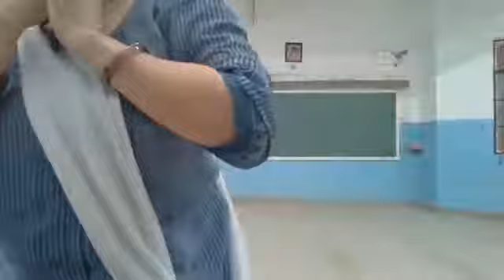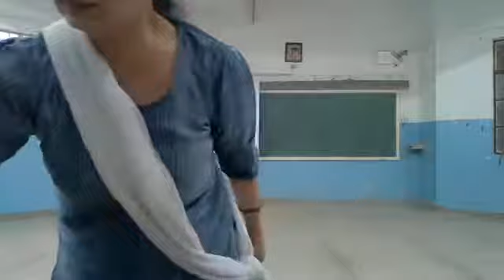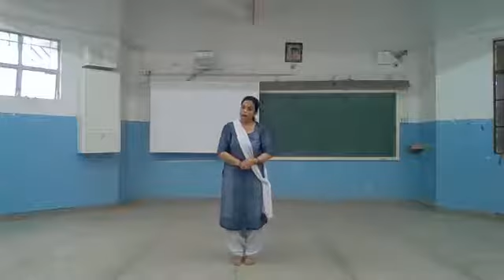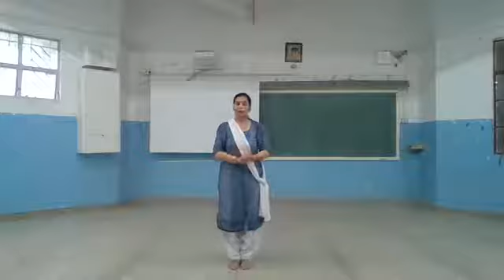"Shiv Om Shiv Namh Shivay Part -2"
By Pooja Vats